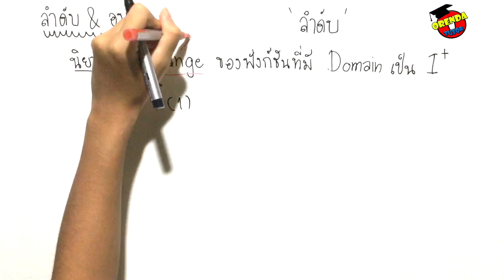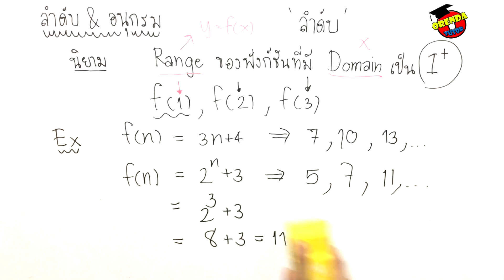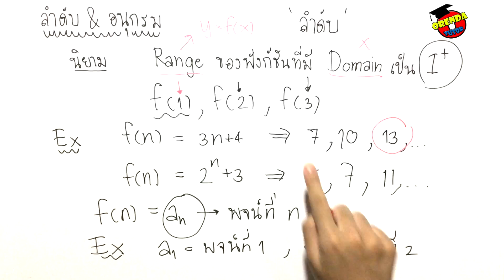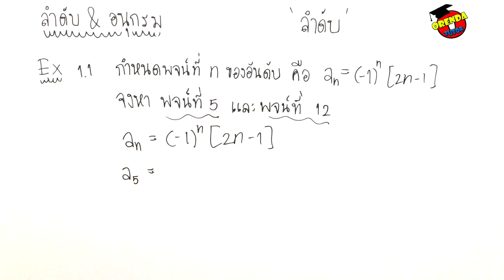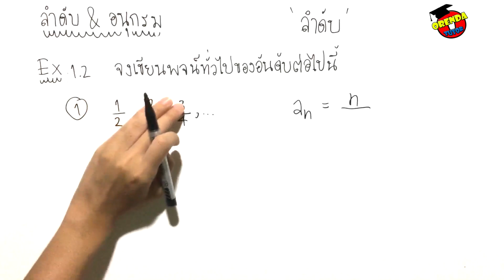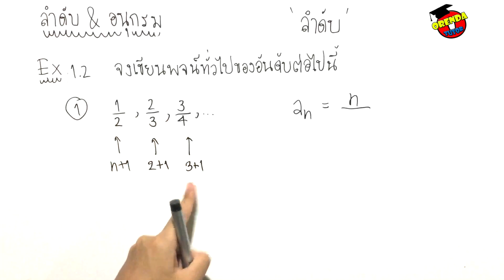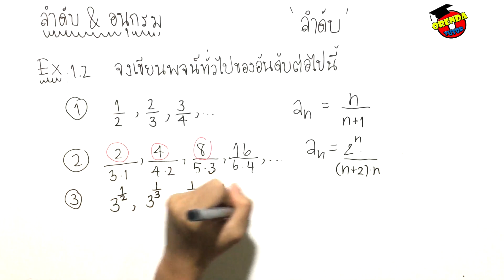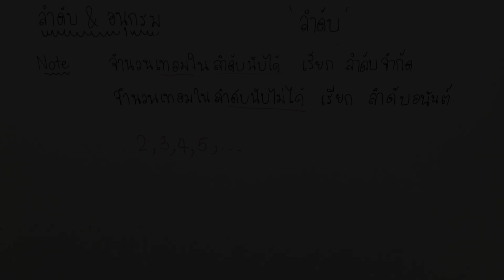ลำดับและอนุกรม EP.1/9 ลำดับ ตัวอย่างแบบฝึกหัด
ลำดับและอนุกรม ม.5 - ลำดับ ตัวอย่างแบบฝึกหัด EP.1/8 - มีข้อสงสัย ไม่เข้าใจตรงไหนสามารถปร­ึกษาพี่ได้ที่ LINE : @orendatutor - สามารถดาวน์โหลดชีทฟรีได้ที่นี่

สามารถปรึกษาเรื่องเรียนหรือเรียนออนไลน์ฟ­รีได้ที่
LINE : @orendatutor

ติดตามวิดิโอคณิตศาสตร์เรื่องใหม่ๆก่อนใคร­ได้ที่นี่:

ถ้าหากชอบวิดิโอนี้แล้วช่วยแบ่งปันให้กับเ­พื่อนๆได้เลยจ้า:

►ลำดับและอนุกรม ม.5 - ลำดับ ตัวอย่างแบบฝึกหัด EP.1/9 ◀

0:10 ความหมายของลำดับ ลำดับ คืออะไร นำไปใช้อย่างไร และมีวิธ๊การทำโจทย์อย่างไร

5:23 ตัวอย่างโจทย์พร้อมวิธีทำ